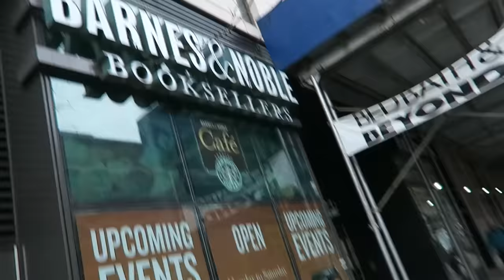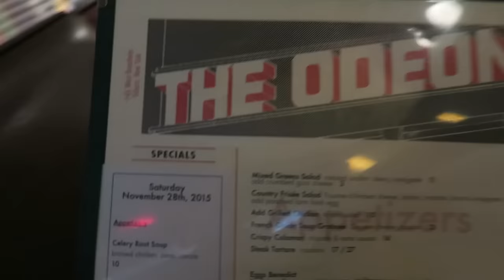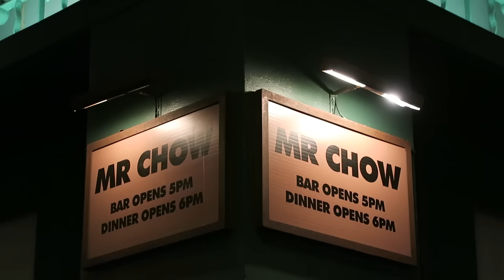SECRET NYC NIKE STORE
Music by Andrew Applepie NOT BENGFANG (bengfang is another super talented musician i work with.. sometimes i confuse things when doing the titles.. most of the time i confuse things)